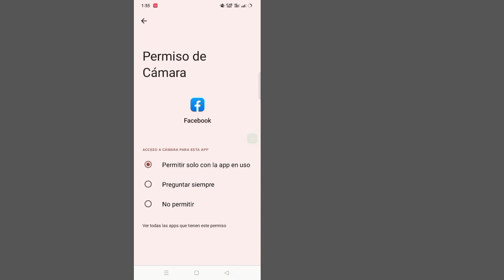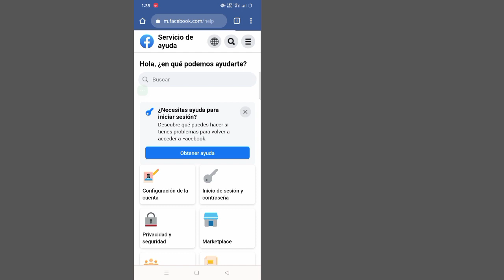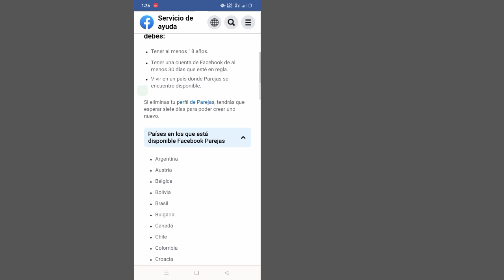CÓMO ARREGLAR LAS CITAS DE FACEBOOK QUE NO APARECEN (2023)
CÓMO SOLUCIONAR LAS CITAS DE FACEBOOK QUE NO APARECEN (2023) El problema de las citas de Facebook no está disponible

En este video, le mostraré CÓMO SOLUCIONAR LAS CITAS DE FACEBOOK QUE NO APARECEN (2023). Mire este video y aprenda. Las opciones de citas de Facebook no se muestran.  Le mostraré el proceso más fácil para SOLUCIONAR LAS CITAS DE FACEBOOK QUE NO APARECEN (2023) El problema de las citas de Facebook no está disponible.  Así que siga viendo el video completo hasta el final, es un método de proceso muy simple y fácil.  CÓMO SOLUCIONAR LAS CITAS QUE NO APARECEN Problema Facebook Dating